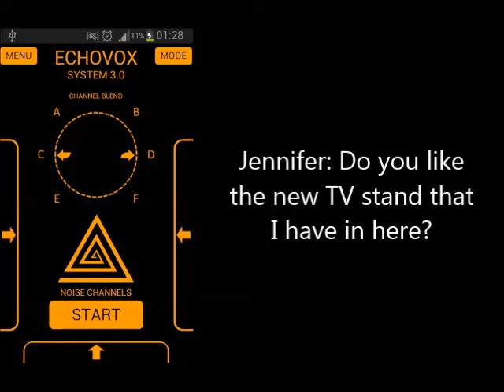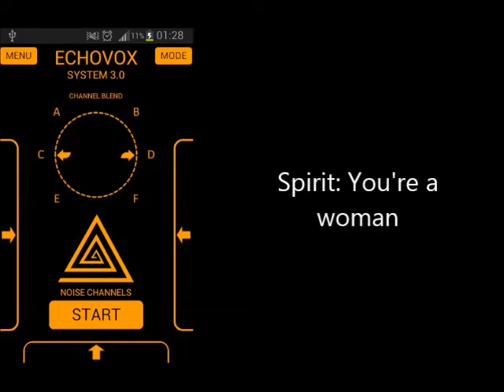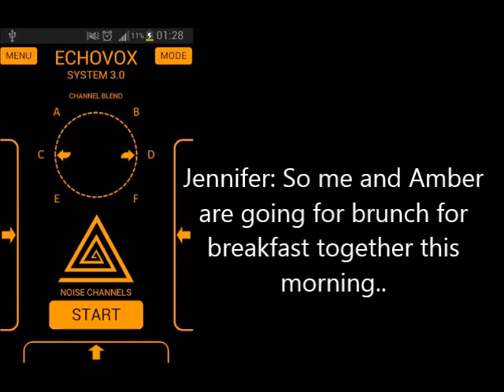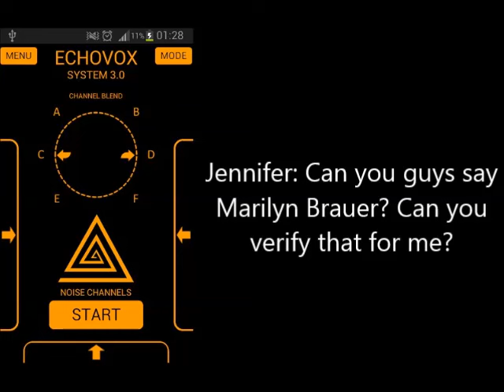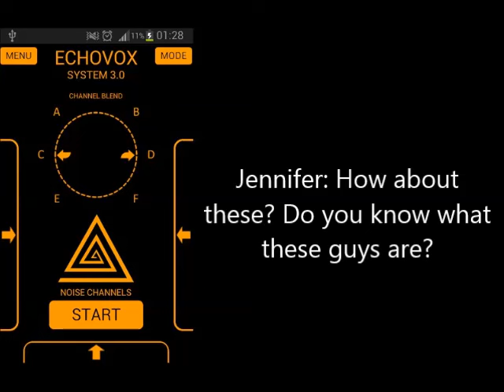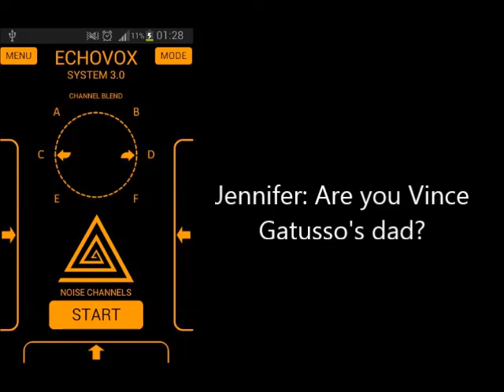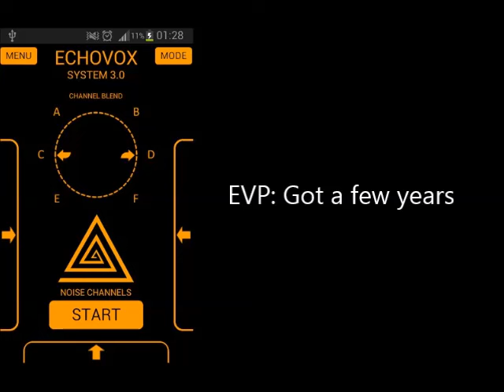Are Aliens and UFO's Real? Spirits say YES!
This is an EchoVox session that I analyzed for my friend Jennifer Furcho. This was a 22 minute session so this Highlights Video is almost 7 mins captioned. Jennifer made contact with the spirit of her mother as well as the spirit of a friend's father. Her spirits give her the inside scoop on Aliens and UFOs and Websites where you can buy cheap shirts for under $10. Enjoy!